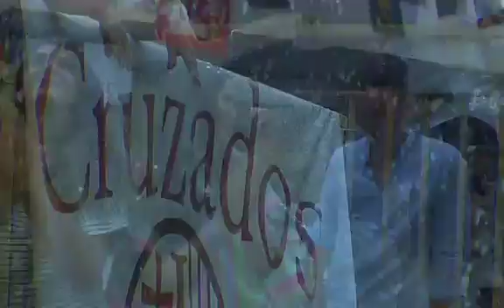Moros i Cristians Ontinyent 2015 - 1ª part (LevanteTV)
Entrada Cristiana Ontinyent 2015-1ª part (Levante Televisió)